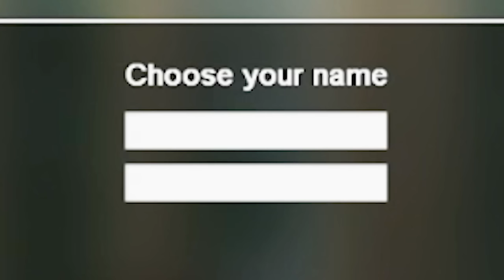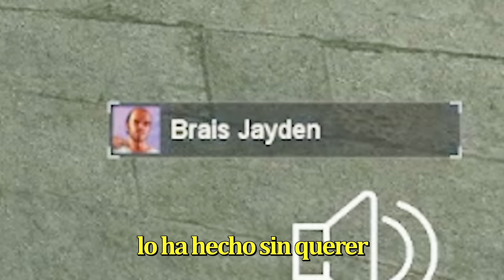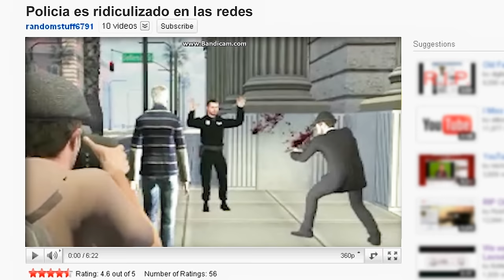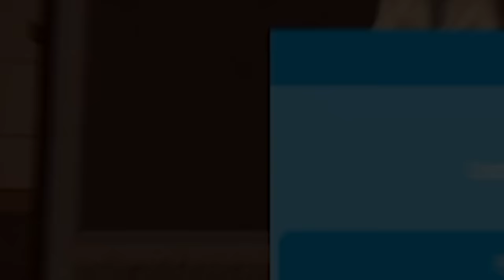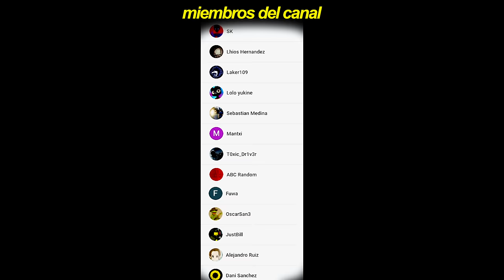Las hilarantes aventuras de Willem Dafoe (Garry's Mod Roleplay)